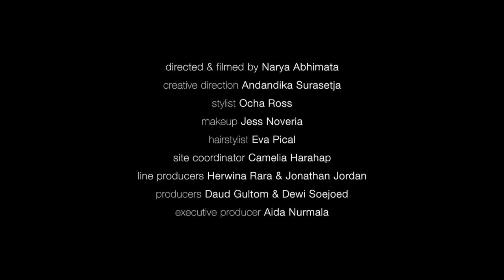"Ruptures" ft. Derek Lawlor | A Fashion Film by Narya Abhimata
In collaboration with British Council Indonesia in UK/ID Festival 2017, VISIONARE presents you "RUPTURES", a fashion film by Narya Abhimata featuring Derek Lawlor SS18 collection and hats by Margaret O'Connor starring Asmara Abigail.